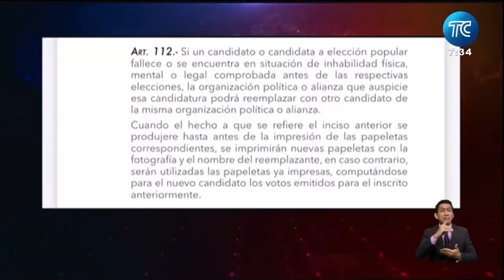Fernando Villavicencio: ¿Qué pasará con su candidatura presidencial tras su asesinato?